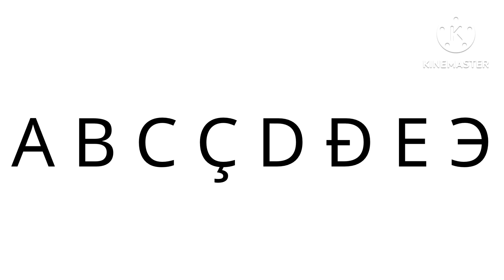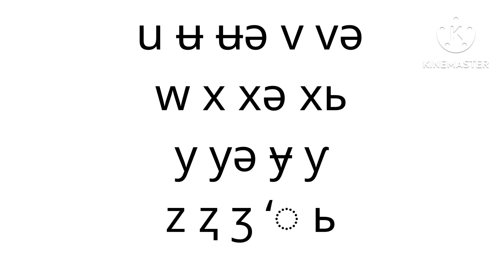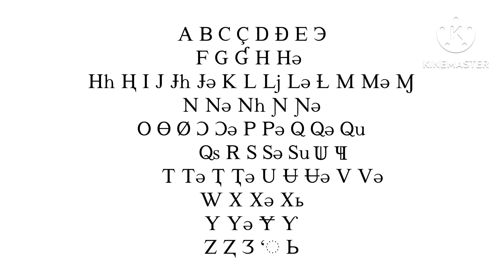Cryasa alphabet song